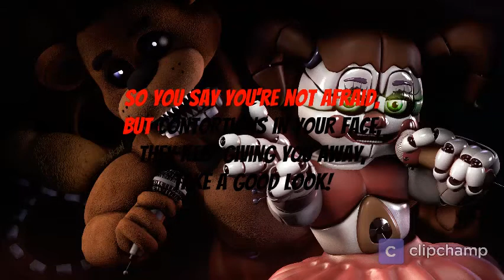freddy and baby sing goodbye [male and female]